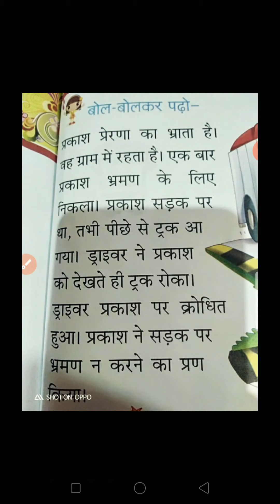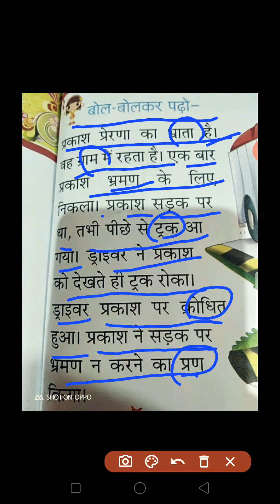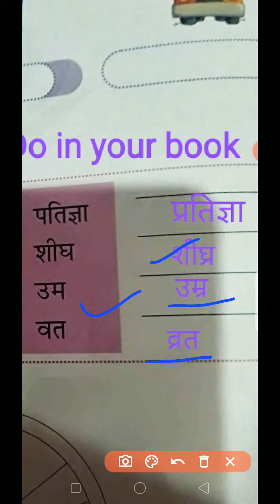Class-UKG, Hindi , र के विभिन्न रूप (पदेन)